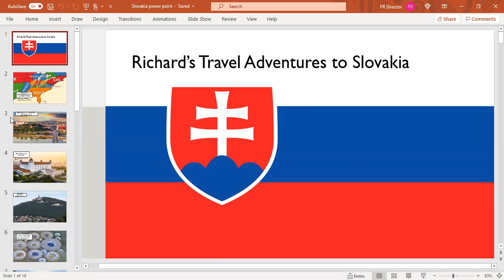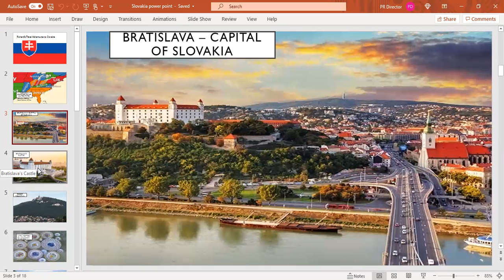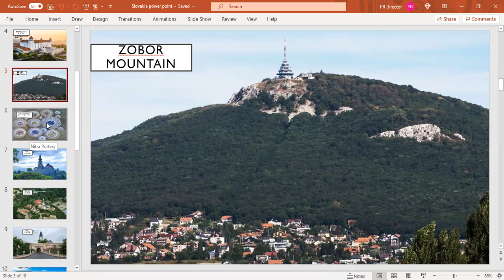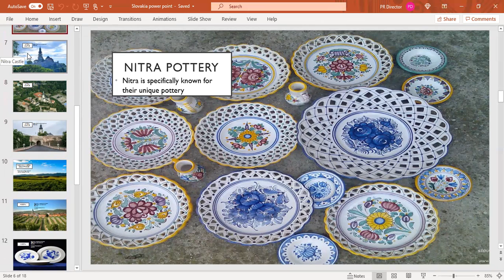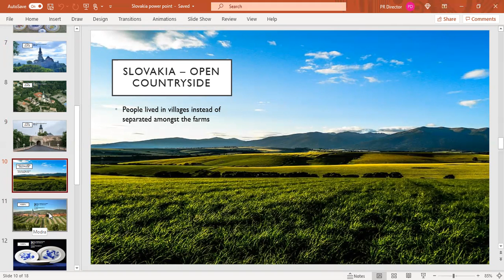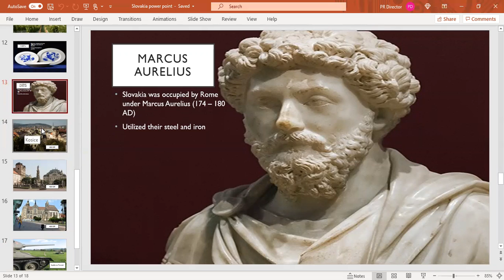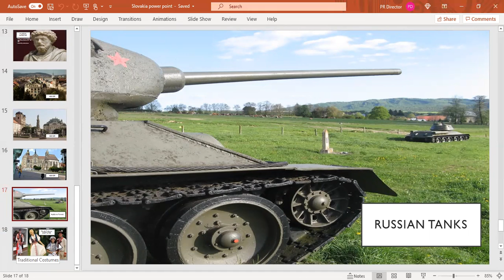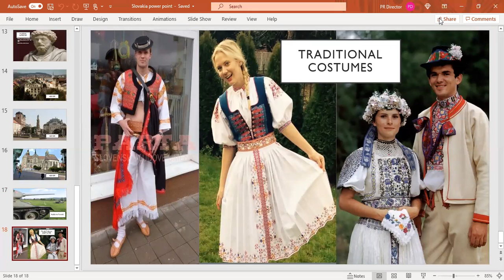Travels to Slovakia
Richard Walker takes the viewer on a historical - cultural mini tour of Slovakia.